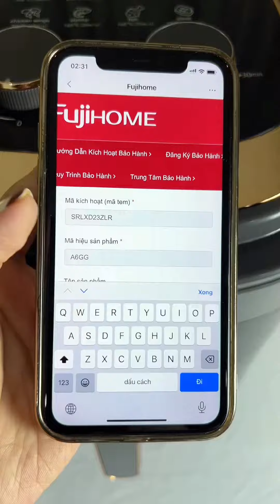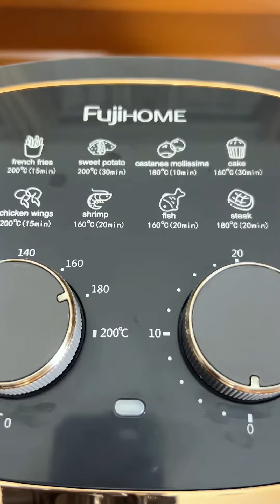Cùng Hot Mom Tiên Tiên trổ tài nấu vạn món ngon chỉ với 1 chiếc nồi chiên không dầu Fujihome A6GG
Số 58 Kim Mã, Phường Kim Mã, Q.Ba Đình, Hà Nội

Số 96 Bùi Công Trừng, Phường Hòa Xuân, Quận Cẩm Lệ, Tp Đà Nẵng

Số 196/3 đường Cộng Hòa, P12, Quận Tân Bình, TP Hồ Chí Minh
Thương hiệu Fujihome được phân phối độc quyền thông qua Công ty TNHH Fujihome Việt Nam cung cấp Các Sản Phẩm Hàng Gia Dụng Chất Lượng Cao, An Toàn và Đạt Tiêu Chuẩn Quốc Tế với giá thành THẤP NHẤT, thông qua các kênh bán hàng hiệu quả nhất
FUJIHOME products are manufactured under licences of NewAge Technology Japan JSC in Tokyo, Japan. Imported & Distributed by NewAge Group Vietnam